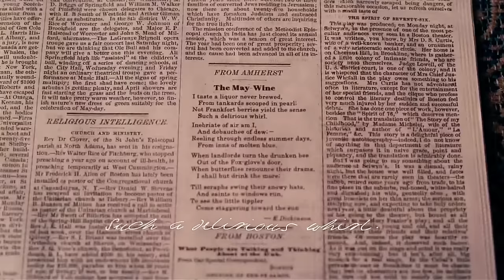Emily & Sue - Their Story | Dickinson(Season 2)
TV Show: Dickinson(Season 2)
Couple: Emily Dickinson(Hailee Steinfeld) and Sue Gilbert(Ella Hunt)
Songs I used: Rubberband/Rewrite the stars/Let me down slowly/You broke me first (Covers by Alec Chambers